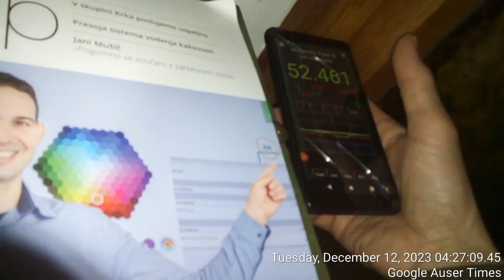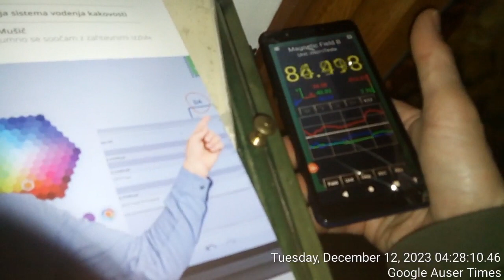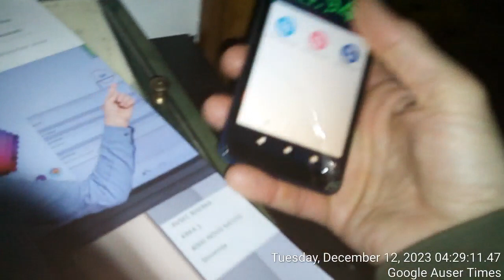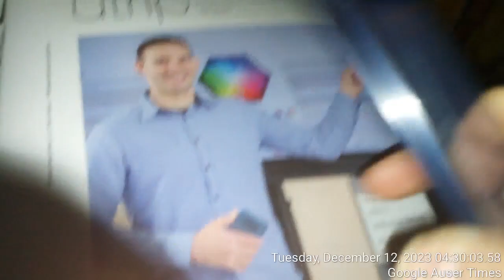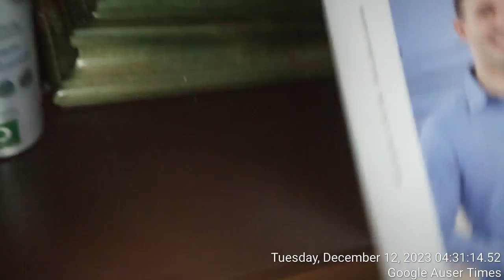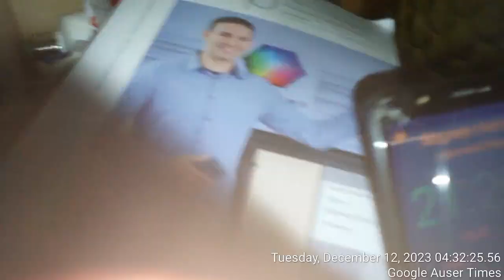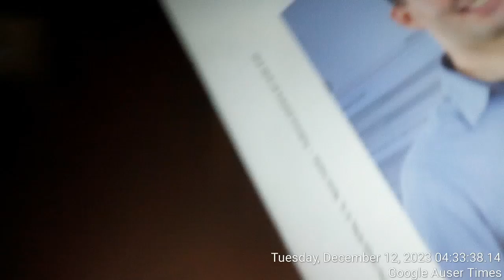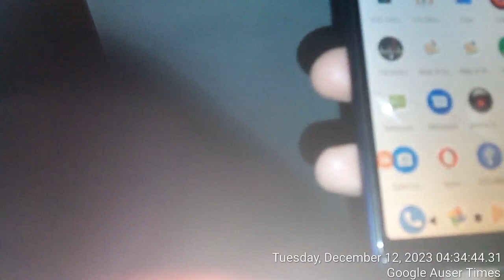3 HOURS OF SLEEP HYPERTENSION CHOLESTEROL + STRESS BUT HOW SICK DO YOU HAVE TO BE AS A FAMILY MEMBER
3 HOURS OF SLEEP HYPERTENSION CHOLESTEROL + STRESS BUT HOW SICK DO YOU HAVE TO BE AS A FAMILY MEMBER TO ACCENT ONE WHO SUFFERS CONSEQUENCES OF SEVERE TORTURE DIRECTED ENERGY ATTACKS .ONLY 7 YEARS OF THIS, BUT NO MERCY AS YOU